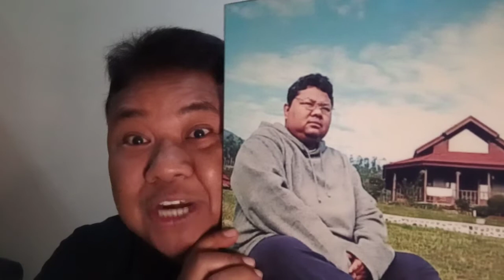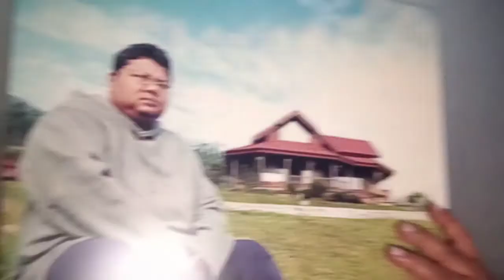KAMIR 342 HR YESUS DIPERSEMBAHKAN DI BAIT ALLAH, Rabu 02 Februari 2022 Kidung Simeon